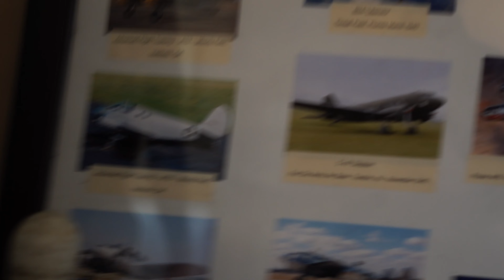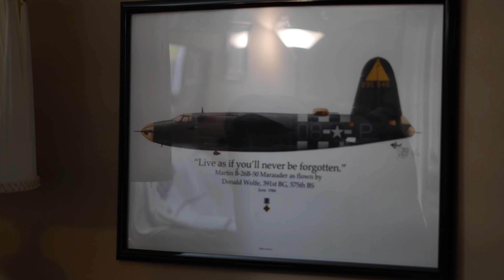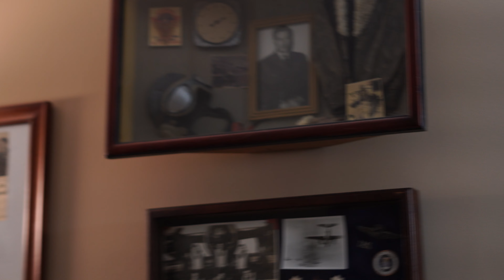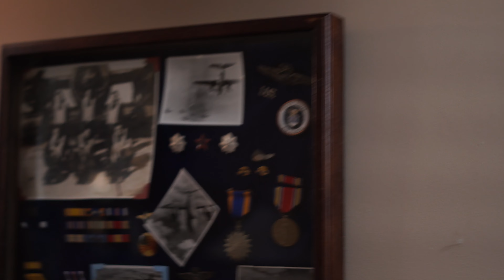Don Wolfe Pre-Production